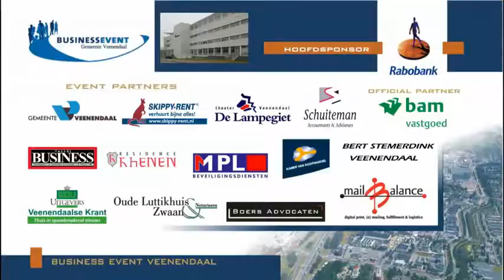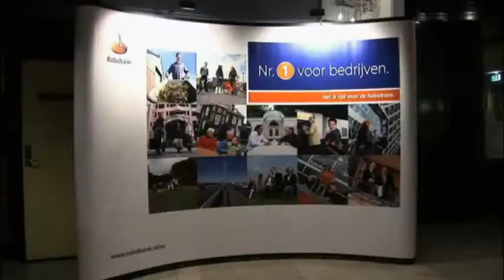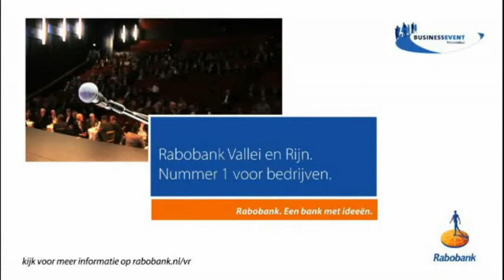business event algemeen.avi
Informatiefilm Network Business Events